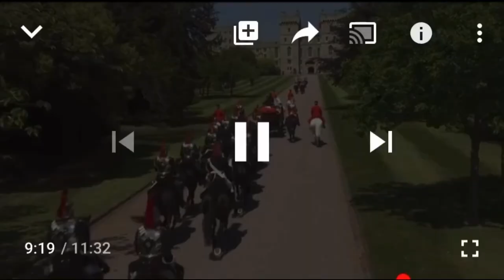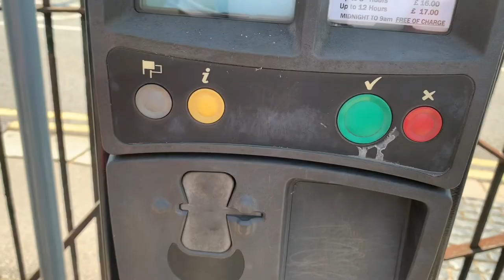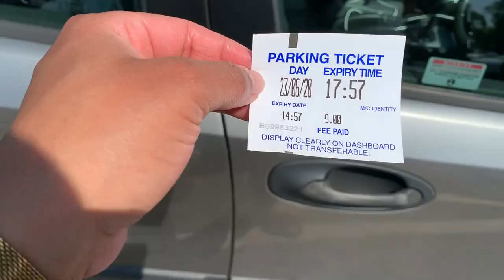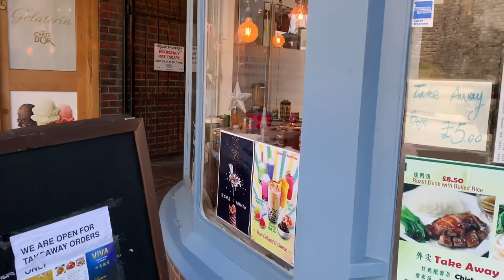VLOG: Windsor Castle is located in the middle of Town! ~ UK Vlog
Here’s the famous Windsor Castle where Prince Harry & Meghan got married. They lived at this castle before they left for Canada. The Queen also resides at Windsor Castle on occasion.

THIS VIDEO A THUMBS UP 👍🏽

Watch my previous upload. I promise it’ll make you laugh too 😁